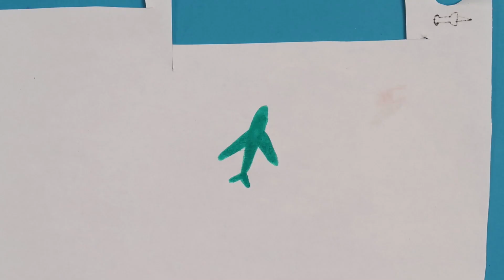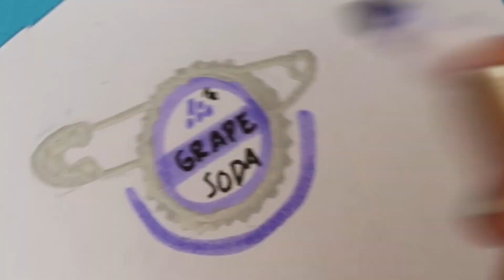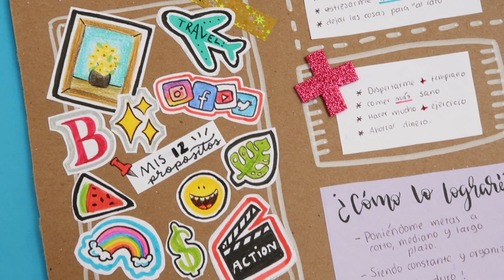Pizarrón para propósitos de AÑO NUEVO! ✄ Barbs Arenas Art!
¡Holaaa a todos!

Qué onda mis guapos bartistas!! Espero que estén teniendo unas vacaciones súper padres!! El video de hoy les va a ayudar demasiado para CUMPLIR SUS PROPÓSITOS DE AÑO NUEVO!! Les enseñaré a hacer un "pizarrón" para poner todos sus deseos, para poner cómo lograrlos, notas, hacer más o menos de tal cosas, etc!!! Todos los materiales que se usan con reciclados y los encontrarás en tu casa!!

Espero que les guste muchísimo, comenten en la parte de abajito... ¿Cuál es el propósito de año nuevo más importante para el 2019?

LOS AMOOOO

☻  Edición y contenido: Barbs Arenas
☻  Fotografía: Barbs Arenas
☻  Música del intro por: MIXELL MUSIC

¡¡VIDEO NUEVO TODOS LOS MARTES & VIERNES!! :D